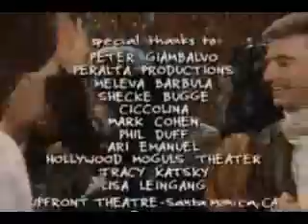Mr. Show with Bob and David, The Joke The Musical